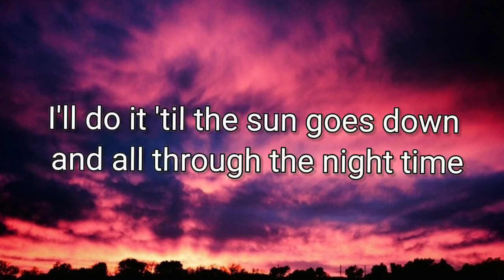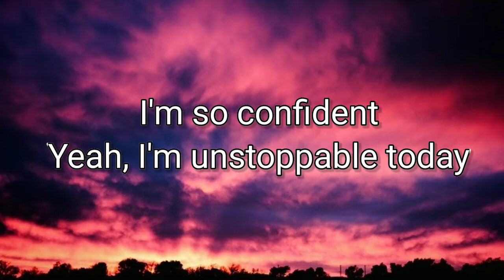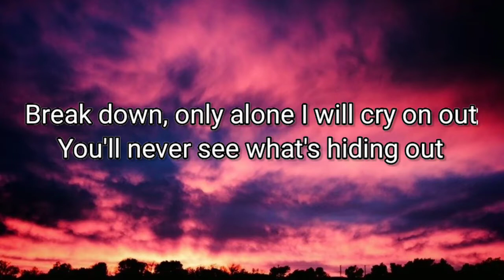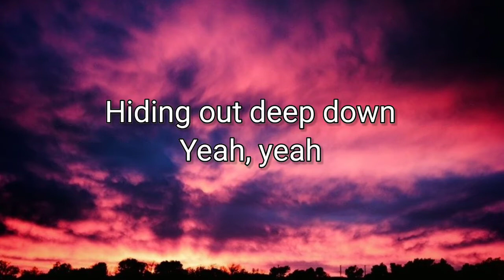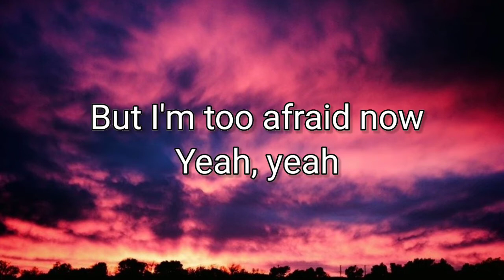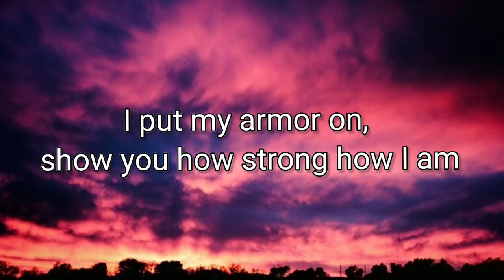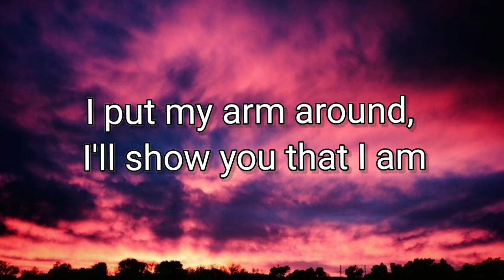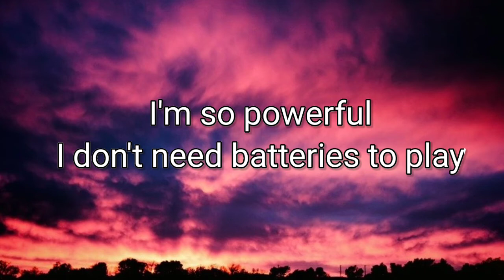Sia - Unstoppable (Lyrics)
I'm unstoppable
I'm a Porsche with no brakes
I'm invincible